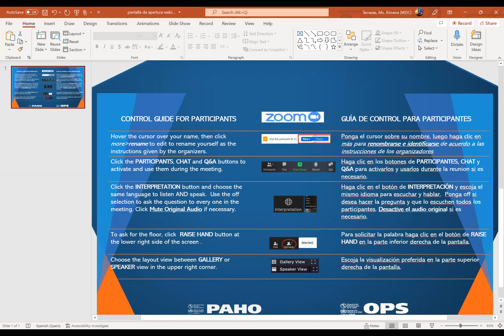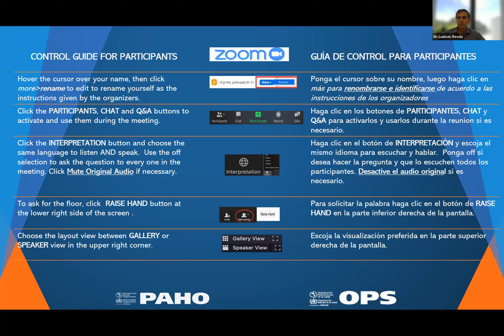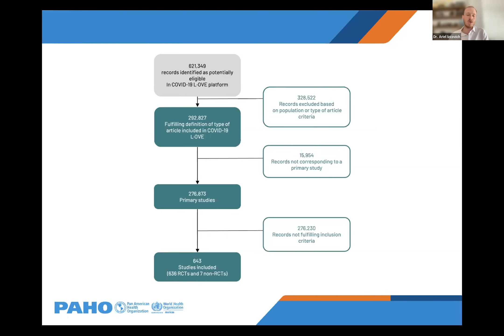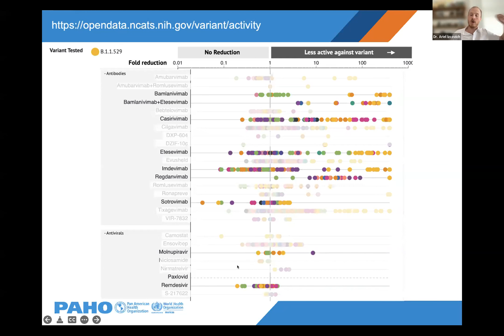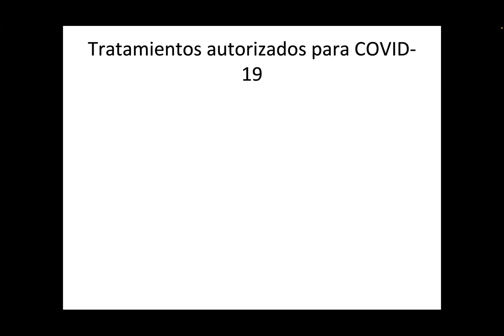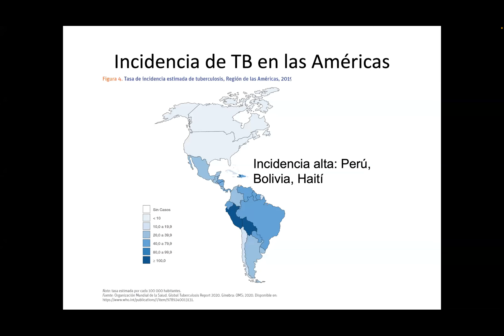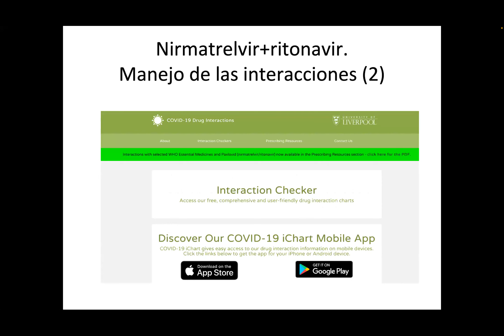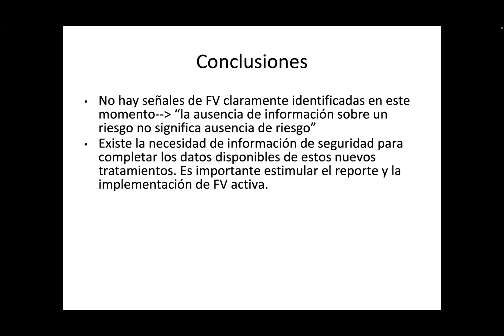Uso de nirmatrelvir ritonavir, tocilizumab y molnupiravir para el manejo de pacientes con COVID 19